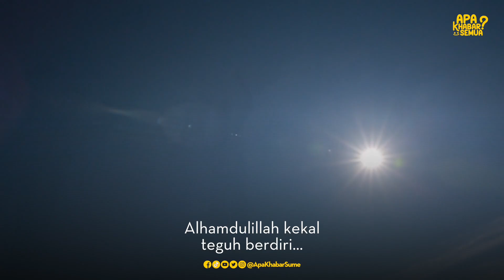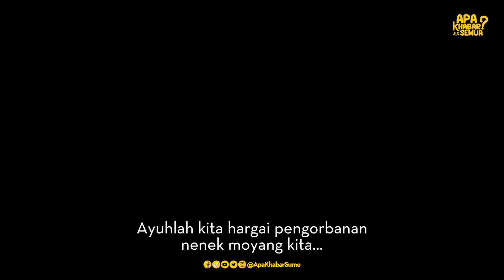Apa beza HARI MERDEKA dengan HARI MALAYSIA?